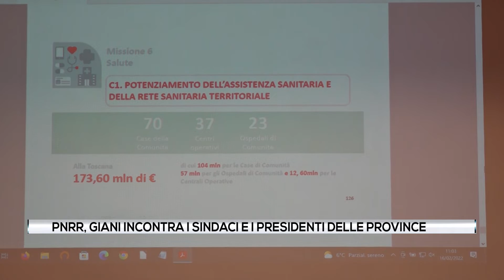PNRR, Giani incontra i Sindaci e i presidenti delle provincie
La Toscana fa squadra davanti alla grande sfida dei bandi per il piano nazionale di ripresa e resilienza